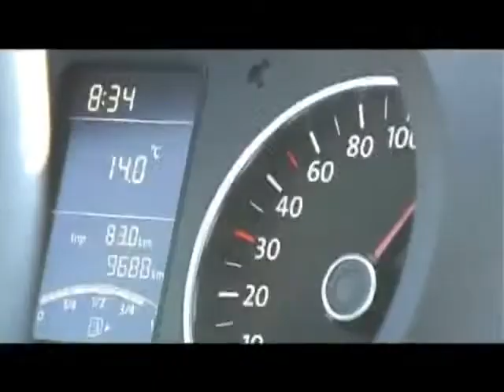RIFIUTI CAMPANIA La fine del miracolo.wmv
La fine del Miracolo, o meglio non è stato mai avviato un miracolo...
la Campania vive ancora della tragica situazione rifiuti, come al solito il buon del Del Giudice si batte per difendere il proprio territorio, mostrando a tutti noi la triste realtà...